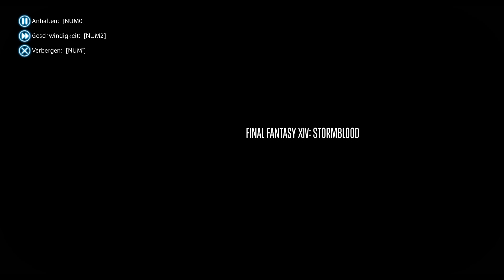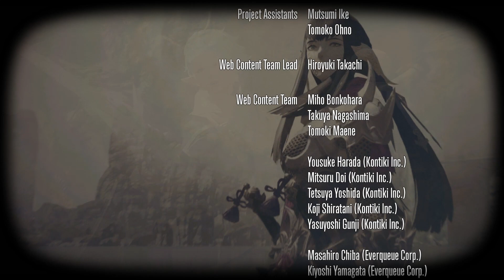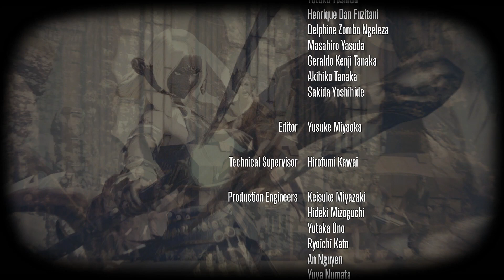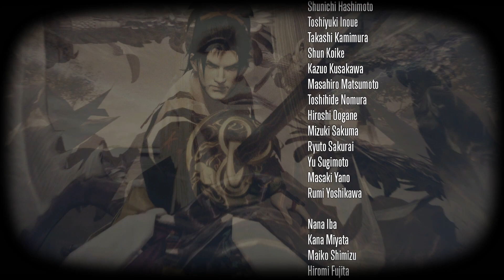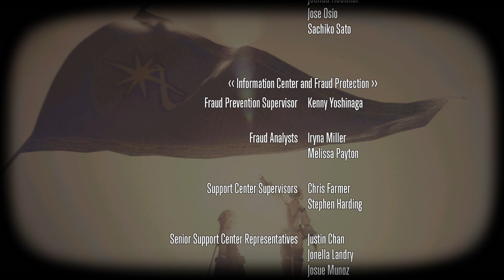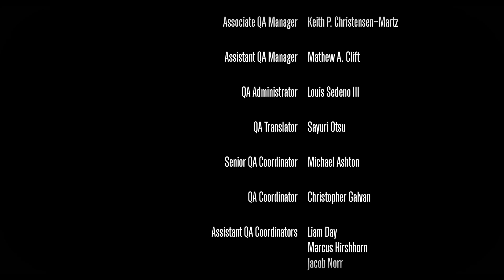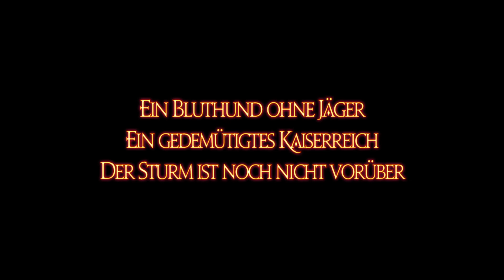[Blutiger Sturm] (Part 122) [Stormblood] Hauptszenario-Auftrag Final Fantasy XIV